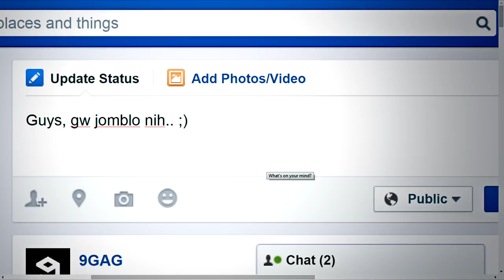20 HAL YANG TIDAK BOLEH DILAKUKAN WAKTU PUTUS feat. DEVINAUREEL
Jangan lakukan tindakan-tindakan seperti ini waktu loe mau putus sama pacar loe!